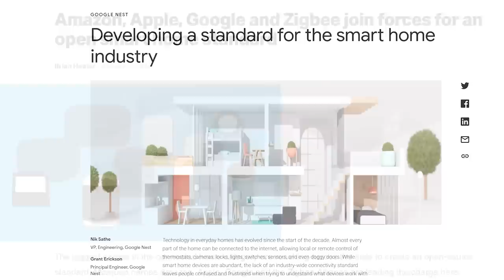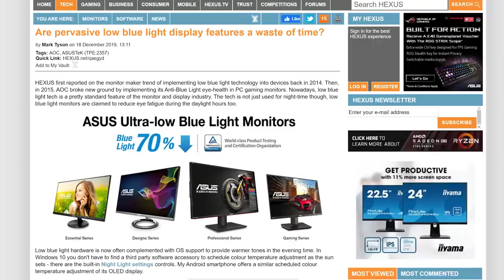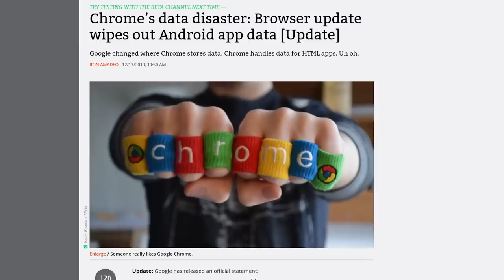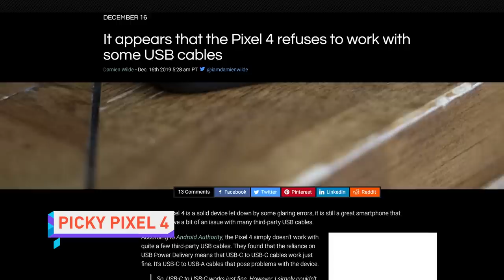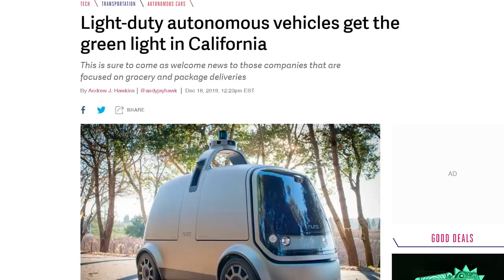Working TOGETHER?? They must be up to something…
NEWS SOURCES:

SMART MOVE
Universal smart home standard

I SAW THE (BAD) LIGHT
Blue light filter BAD

POWER IS HELD IN THE FEET
Puma gaming shoes

QUICK BITS

HOODWINKED BY A ROBOT MAGICIAN
Chrome/Android data kerfuffle

BRING THE HERTZ
Asus 280Hz monitor

PICKY PIXEL 4
USB charging cables not working with Pixel 4

DON’T EVEN SPEAK ITS NAME
Vapes banned on FB + IG

DELIVERED BY HERBIE
Going to see more autonomous vehicles in California